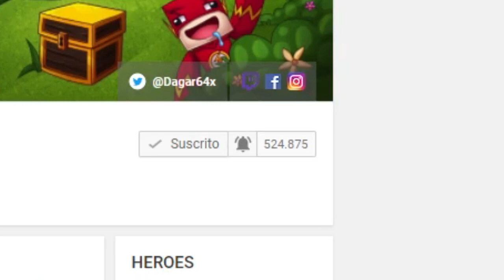¡CAÍDA LIBRE AL REVÉS! ¿SOBREVIVIR es POSIBLE? | MINECRAFT THE DROPPER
●Especiales:
➛ Especial 500.000 suscriptores (Set up Dagar64)